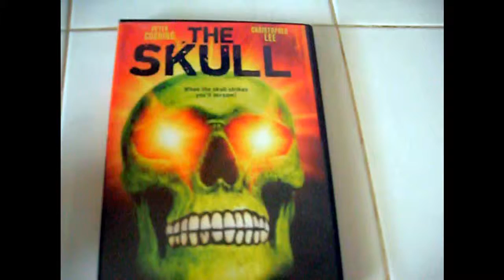the skull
yt3d:enable=true